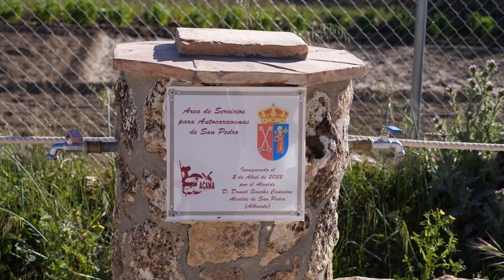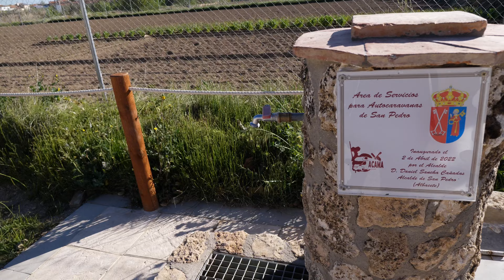Hasta pronto Mediterráneo 🌊 y ahora...¿DÓNDE VAMOS? 🤷‍♂️ | VITÁCORA 20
Contestamos algunos comentarios en nuestro apartado de "Sin Comentarios" y ponemos fin a nuestra estancia en el sur de España. Hemos pasado el invierno entre las provincias de Almería y Murcia y ahora nos toca visitar el centro de la península. Algunos trabajos, además de amigos y familiares nos esperan. Aunque esto entra dentro de un plano personal que queda fuera de los "Vitácoras".